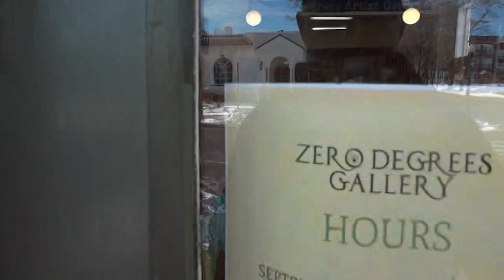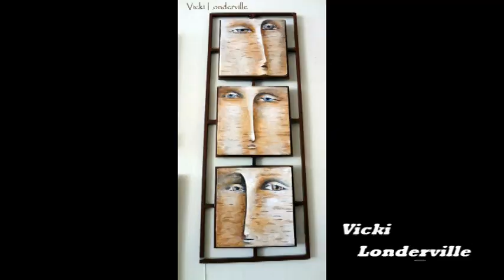Zero Degrees Art Gallery 11-2019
Zero Degrees Art as of 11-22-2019